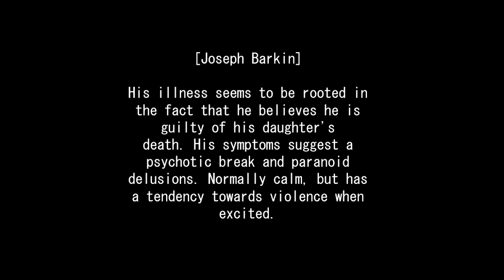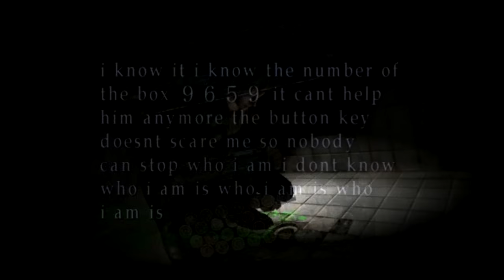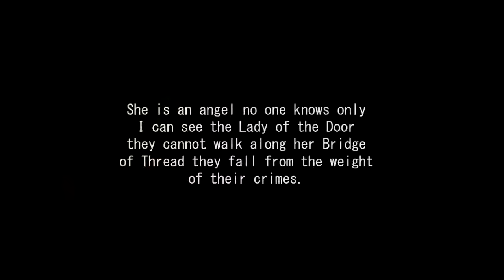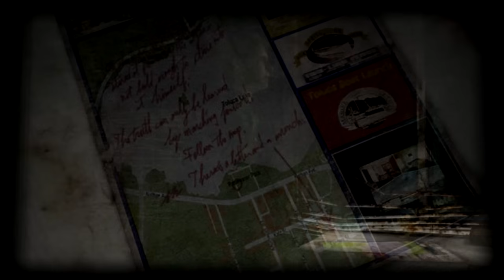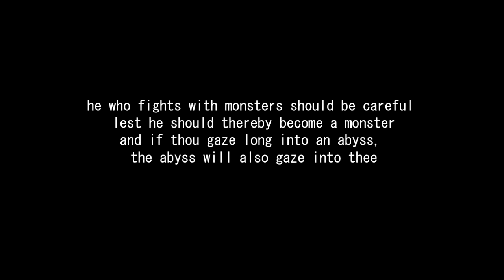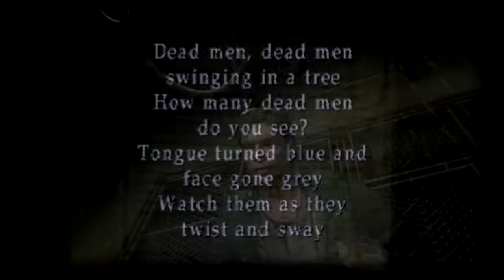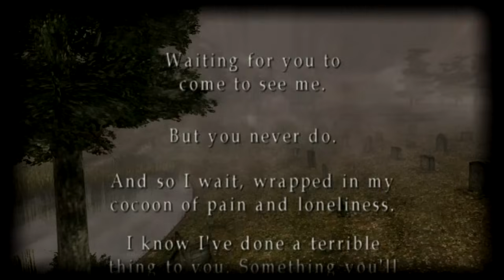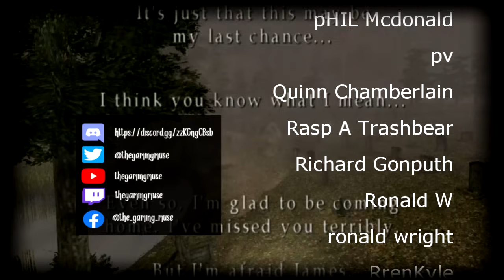A Complete Analysis of Silent Hill 2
TGM is a horror game analysis channel with a heavy focus on Silent Hill, & other Japanese horror games.

Music by @JustHapperBurger, including "Please, have mercy"; "Drowning in Emptiness"; and "This path is lonely without her".

0:00 Intro
4:20 Walk into Town
10:16 Silent Hill
15:23 The Apartments
24:55 Rosewater Park
30:21 Bowl-o-rama & Hospital
38:57 Historical Society
45:06 Lake & Hotel
54:43 Closing